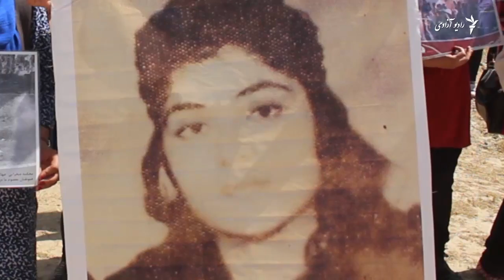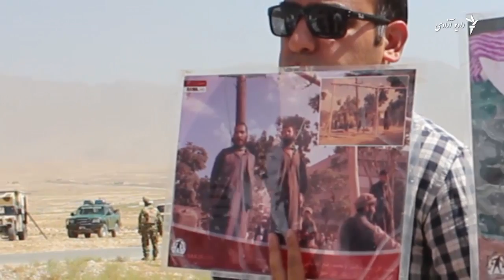احمد: عاملین کشتار افغان‌ها در چهار دهه اخیر محاکمه شوند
نهاد جامعه مدنی موسوم به انجمن داد خواهان افغانستان یک بار دیگر از حکومت این‌کشور و جامعه جهانی خواست تا عاملین کشتار افغان‌ها در چهار دهه اخیر را محاکمه کنند.
ویدیو: سباوون کاکر
ایدیت: ابراهیم صافی